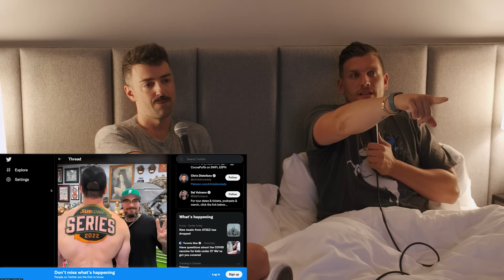Joe Biden is HOT! with Matteo Lane | Chris Distefano Presents: Chrissy Chaos | EP 81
LIVE FROM @homelesspimp HOTEL ROOM AT JUST FOR LAUGHS COMEDY FESTIVAL IT'S CHRISSY CHAOS! Comedian Matteo Lane joins the Chrissy in the bedroom for some CHAOS! Is the X-men about being a homosexual? Is Chris in love with Matteo?!?! Being gay in comedy was different back in the day. Joe Biden was HOT!!! WOW! Chris tells some crazy stories about his daughter. The Pope apologizes to indigenous people. Getting your taste back after covid. Matteo talks parenting! Jazz wears the pants in Chris' house. Some history of Montreal. Losing followers on instagram. Zak Bagans and his haunted museum did not love Matteo werking around the place. The subway back tattoo is HOT!

Download the Dave app from the App store right now. Sign up for an Extra Cash account and get up to 500 dollars instantly.

00:00 Intro
00:53 Superheroes Were Always Gay
03:35 Best Time of Humanity
5:38 Italians Live forever
8:18 Work To Bang Matteo
11:27 Go To Italy As a Gay Man
12:34 Young Joey B Was Hott
15:55 Daily Indigenous People Apology
18:00 Be A Celebrity For a Day
19:32 UK Food?
20:35 Gay Frontlines
21:10 Chrissy Ads
23:23 Losing Smell
24:54 Elite Gays
26:54 Kid Needs Routine Babes
35:01 Catholic Guilt/ Great Advice
37:07 TiTi’s BF Is Not Getting Out Of Jail
39:29 Mariah, Streisand, Golden Girls
42:09 Chrissy Ads
43:33 Full Human Experience
44:52 Dating Advice for TiTi Jerry
47:01 Barbra Walters Is a Savage
50:25 Christories
51:21 Matteo’s Mexican Family
55:12 Matteo’s Family Talks to Ghosts
1:00:19 Newport Questions
1:01:45 Gym or Eggs